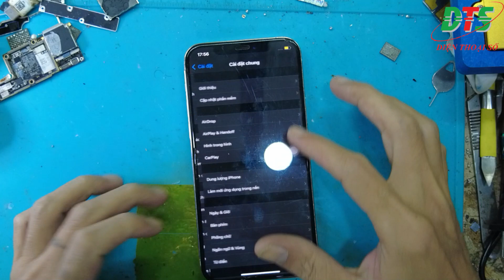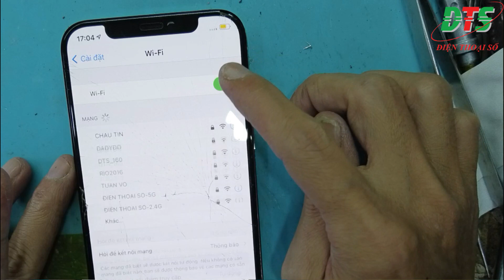Iphone 12 pro mất wifi | Sửa iphone 12 pro lỗi wifi